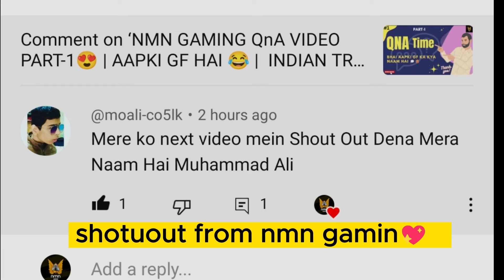SCAM WITH EXPRESS TRAIN 😂 || RAILWAY JUNCTION TO STATION JOURNEY IN INDIAN TRAIN CROSSING 3D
Indian train sim gameplay
Indian train sim new update 2023